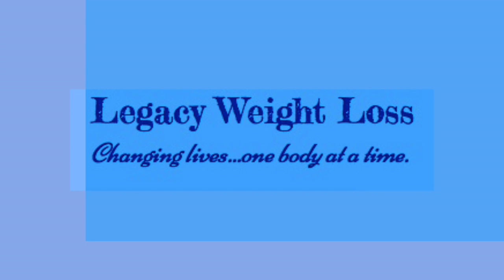Suess Karlsson on Legacy Weight Loss Fort Myers - Ideal Protein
Suess Karlsson, Weight Loss Coach and Co-owner of Legacy Weight Loss, tells about how she is helping people lose weight, get healthy, and get their life back.  Legacy Weight Loss uses the Ideal Protein diet and program.